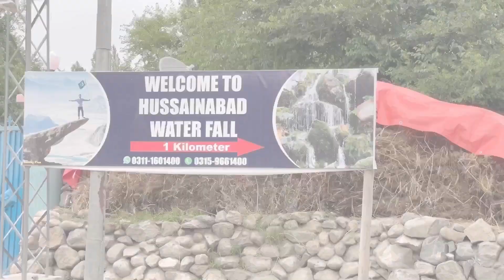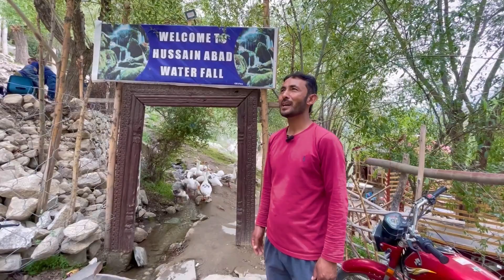Hussainabad Water Fall | Just 5 km From Skardu | 2023